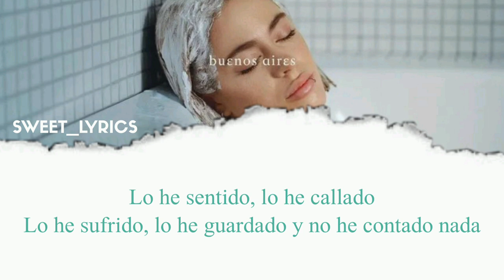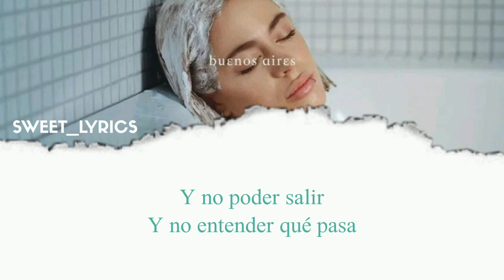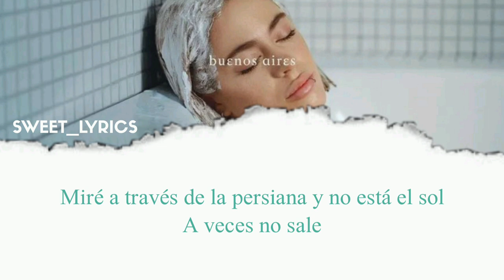TINI - buenos aires (Letra)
Escucha el nuevo disco de TINI “Un Mechón De Pelo” en todas las plataformas de streaming

Letra de buenos aires:

Ayer, que hablaría hoy
Hoy, que hablaré mañana
Lo he sentido, lo he callado
Lo he sufrido, lo he guardado y no he contado nada

Pretender
Que todo se lo lleva el viento
Y entender
Que me he extrañado tanto tiempo

Ayer llovió en Buenos Aires
Mis lágrimas por la calle, eh-eh
Miré a través de la persiana y no está el sol
A veces no sale
Cerrando y abriendo heridas
De eso se trata la vida
De que el amor exista después del amor
Aunque te lastima

Y hoy Buenos Aires lastima
Eh-eh

El miedo de dormir
Sola en mi propia casa
Y no poder salir
Y no entender qué pasa

Aunque te lastima

SUBSCRIBIRSE PARA MÁS ❤️